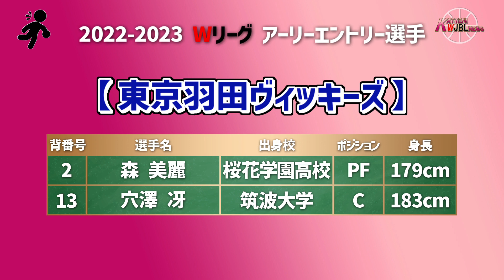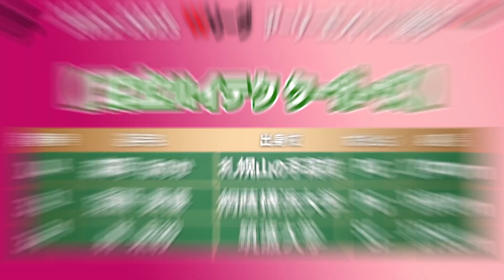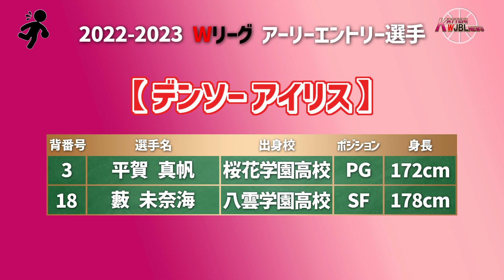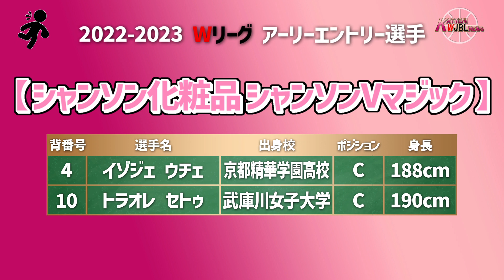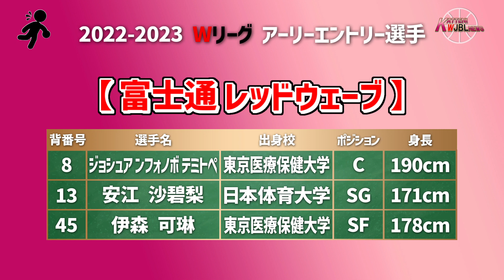【Wリーグ】#235 アーリーエントリー【KATTENI WJBL news】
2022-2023 Wリーグのアーリーエントリー選手についての動画になります。

【BGM、効果音】